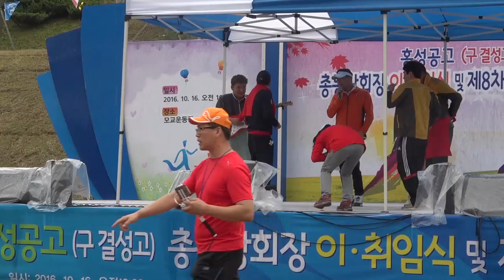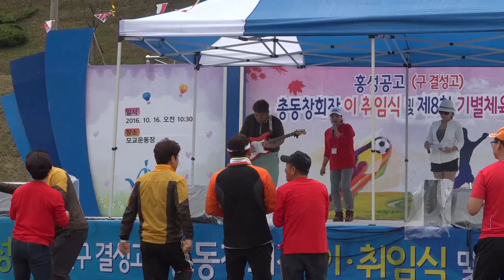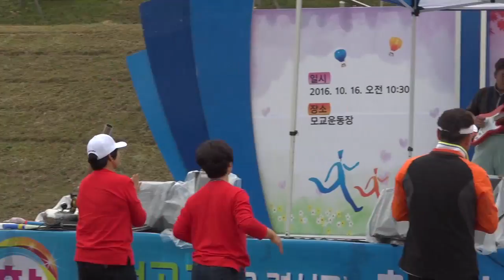2016 홍성공고 총동문 기별체육대회_노래자랑_JIN 4K 161016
대전한마음이벤트기획_행사문의  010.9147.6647